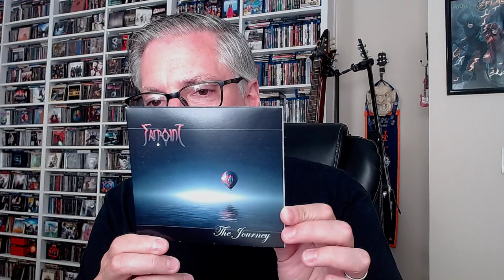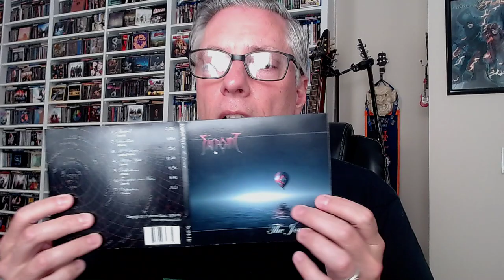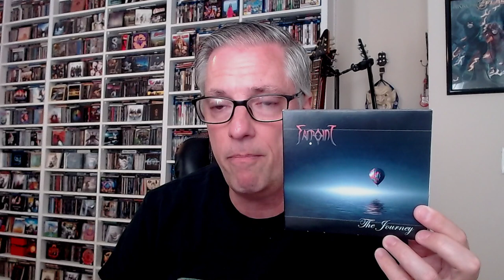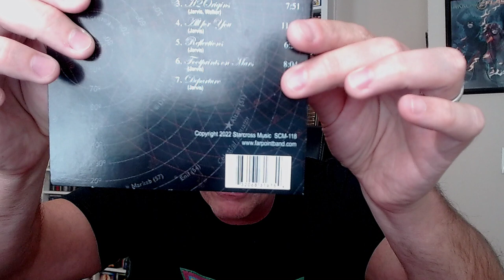Review: Farpoint 'The Journey' (folk/progressive rock)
Join Pete Pardo for a review of the new album from US folk/prog act Farpoint, 'The Journey'.